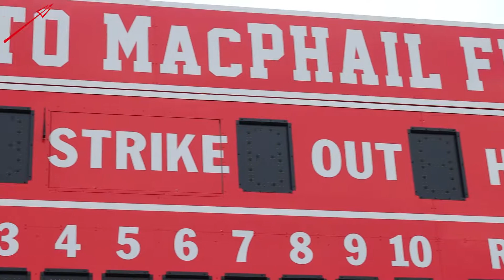2022 Baseball Season Preview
Dickinson College baseball head coach Craig Hanson talks about his team and their expectations for what they hope to be a fairly normal 2022 season as the Red and White take to the field tomorrow in Lynchburg, Virginia against the Hornets.